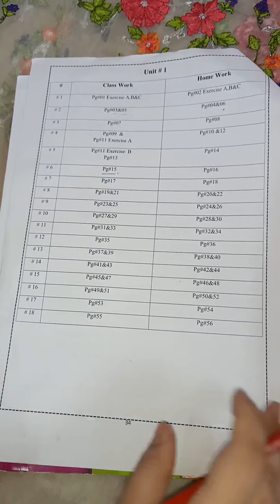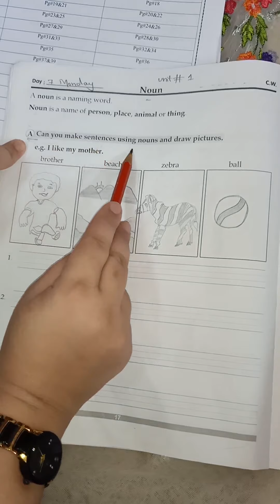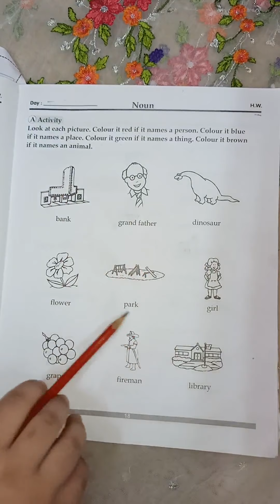#7 Of English Language (Grade 1)